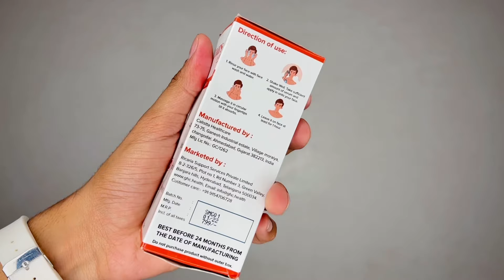Mars By Ghc Alpha Arbutin Face Serum | Get Clean And Clear Skin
In this video I am going to be reviewing Mars by GHC Alpha Arbutin Face Serum and will tell you should you buy this product or not is this useful in  making skin clear and free from darkspots? Does it helps in making your skin healthy and does they prevent pimples and pigments? Should you buy it or not we will discuss everything in detail about Mars by GHC Alpha Arbutin Face Serum is in this video.

🙌🏼 Check out Mars by GHC products for Hair, Skin, Beard, Wellness, Performance